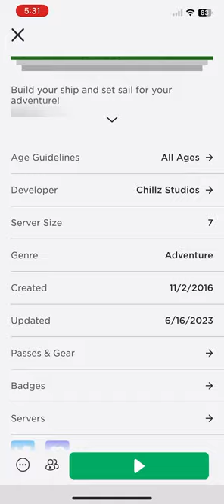Build a boat alt grind